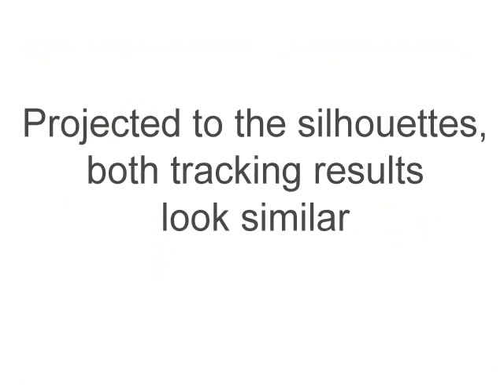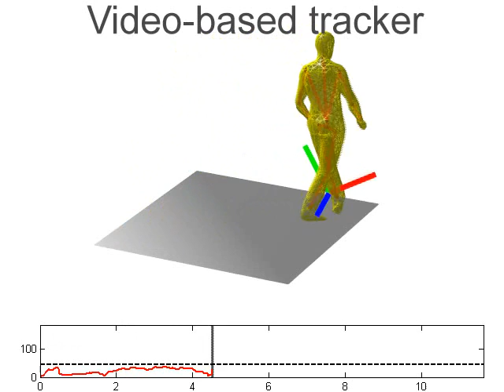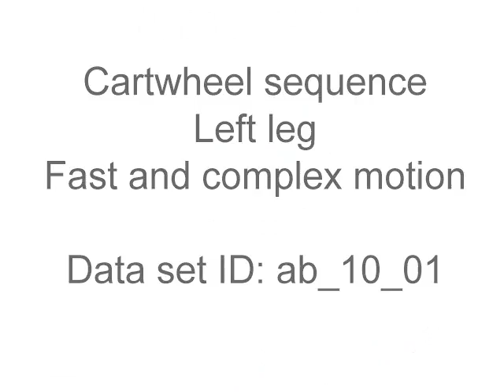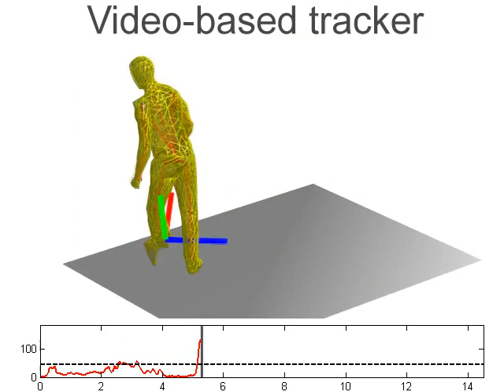Multisensor-Fusion for 3D Full-Body Human Motion Capture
Authors: Gerard Pons-Moll, Andreas Baak, Thomas Helten, Meinard Mueller, Hans-Peter Seidel, Bodo Rosenhahn

Leibniz University Hannover & Saarland University and MPI Informatik

IEEE Conference on Computer Vision and Pattern Recognition (CVPR'10), San Francisco, CA, USA

Abstract:
In this video we present an approach to fuse video with
orientation data obtained from extended inertial sensors
to improve and stabilize full-body human motion capture.
Even though video data is a strong cue for motion analy-
sis, tracking artifacts occur frequently due to ambiguities
in the images, rapid motions, occlusions or noise. As a
complementary data source, inertial sensors allow for drift-
free estimation of limb orientations even under fast motions.
However, accurate position information cannot be obtained
in continuous operation. Therefore, we propose a hybrid
tracker that combines video with a small number of inertial
units to compensate for the drawbacks of each sensor type:
on the one hand, we obtain drift-free and accurate position
information from video data and, on the other hand, we ob-
tain accurate limb orientations and good performance un-
der fast motions from inertial sensors. In several experi-
ments we demonstrate the increased performance and sta-
bility of our human motion tracker.